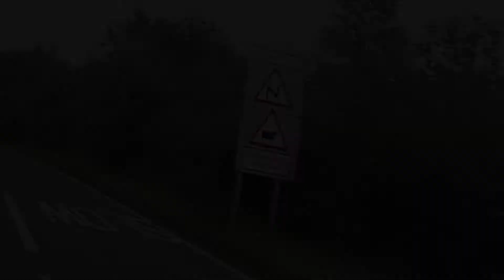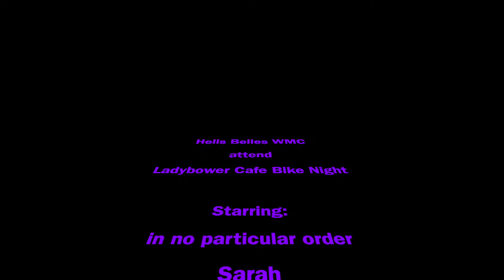Ladybower Cafe Run